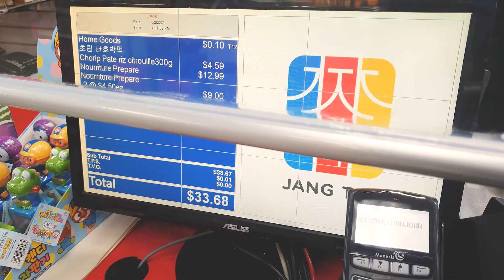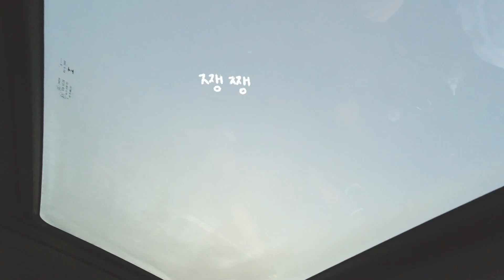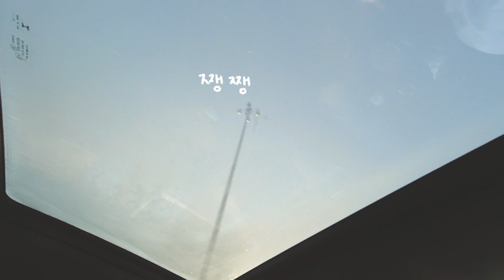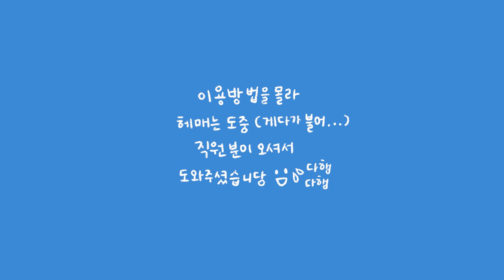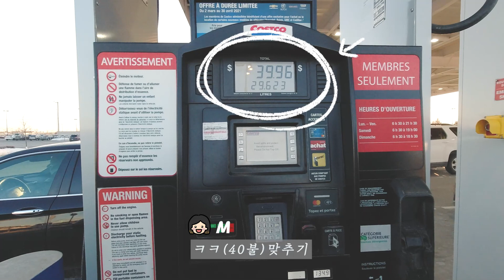Jang teu & Costco Gas station / March 2021 vlog / QC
March 2021 QC, Canada part 2
Hello! Mingka & Joe are here!
We visited Jangteu and Costco gas station, but it was so cold day 😭
(Part 1 : Montreal / Part 2 : Jangteu, Costco gas station)